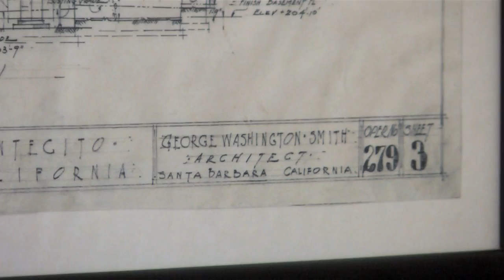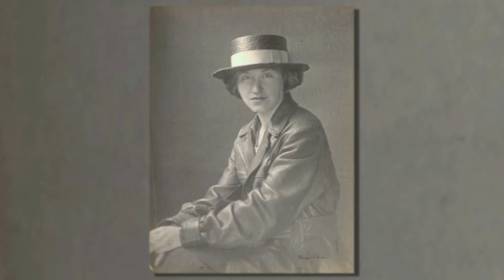The Architects of Change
Join TV Santa Barbara as they capture two beautiful masterworks by architects George Washington Smith and Lutah Maria Riggs. In this segment, the community comes together to learn about Santa Barbara's rich Spanish Colonial architectural history, and put forth an effort to help preserve.